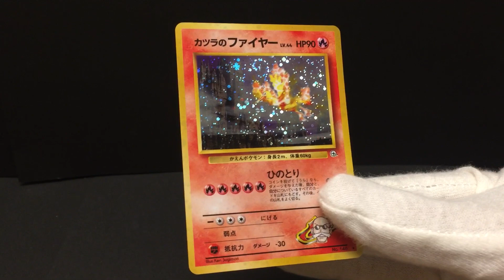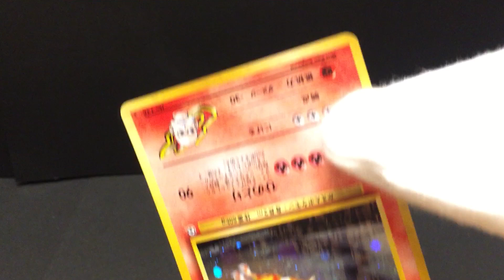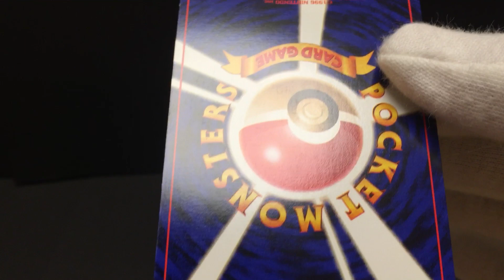Blaine’s Moltres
344